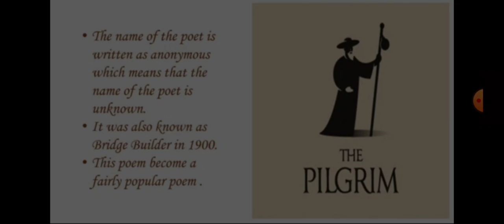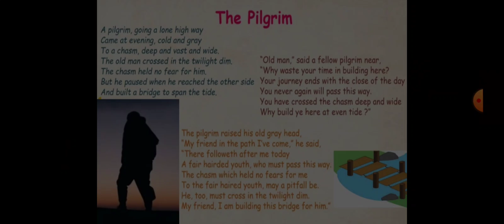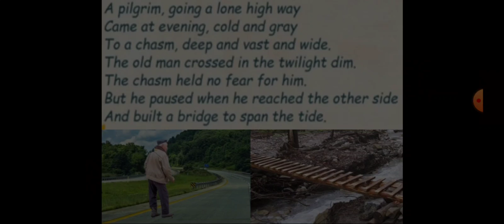Class 8 /English/ 1.3- The Pilgrim (Part -1)